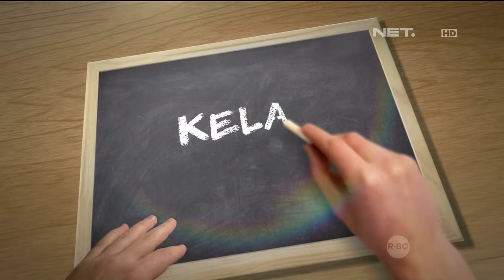Kelas Internasional - Episode 71 - Halloween - Part 2/3